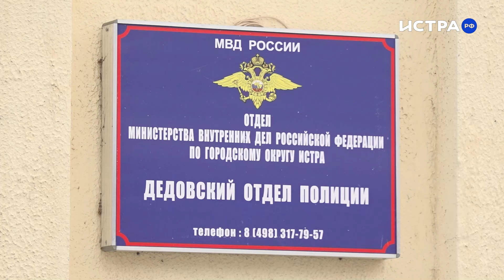Полицейский из Дедовска спас девочку